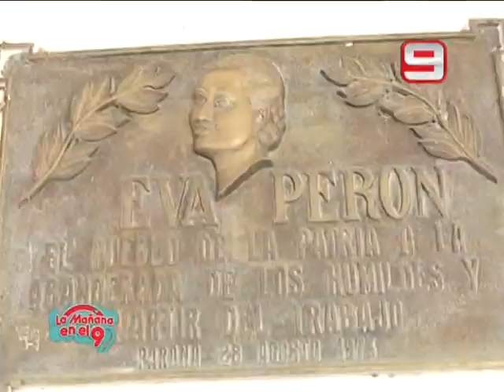La mañana en el 9 - Taller de Cocineritos